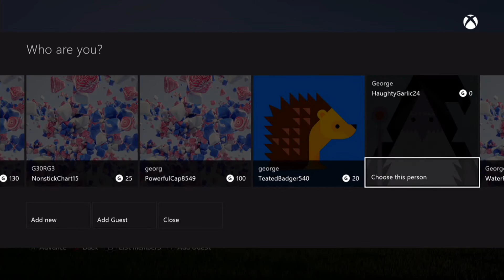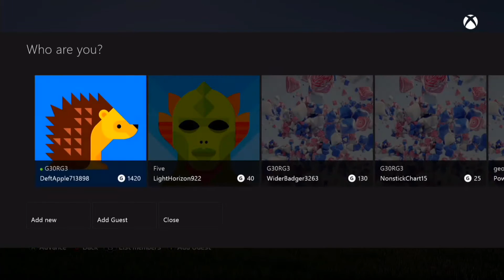Fifa 16 PACK AND PLAY with MR PHAT SEA